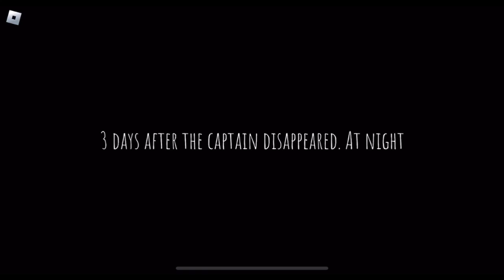ROBLOX Short Creepy Stories - Ominous Steamboat